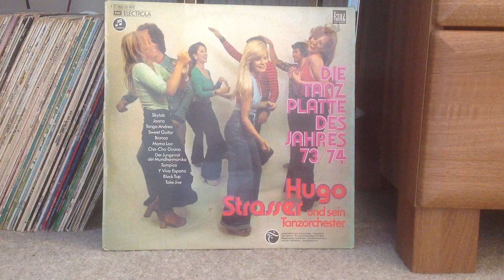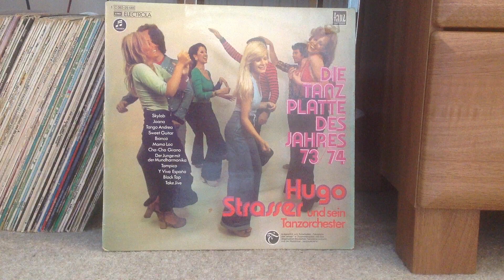Hugo Strasser 73/74 Waltz